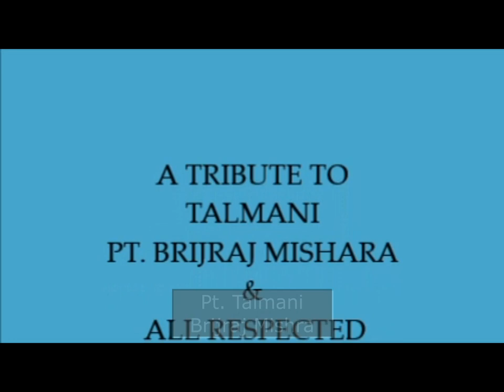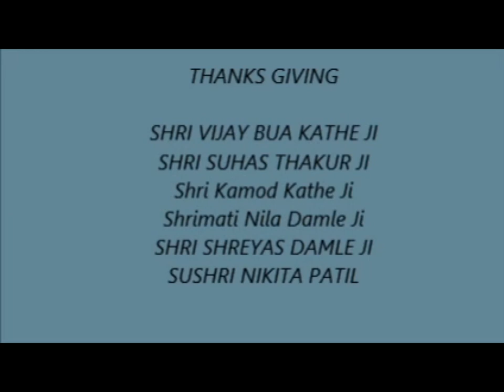MEERA BHAJAN | IN KATHAK | COMPOSED BY VIJAY BUA KATHE JI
INDIAN CLASSICAL KATHAK DANCE ON TRADITIONAL BANDISH , PERFORMED BY TAPASYA FAMILY AND CHOREOGRAPHED BY NILA DAMLE JI.

COMPOSED BY GURUVARYA SHRI VIJAY BUA KATHE JI

INTRODUCED FOR CHOREOGRAPHY AND RHYTHM BY PAKHAVAJ ALANKAR SUHAS THAKUR JI

TRADITIONAL BANDISH SUNG BY KAMOD KATHE

SPECIAL THANKS TO NILA DAMLE , SHREYAS DAMLE, NIKITA PATIL